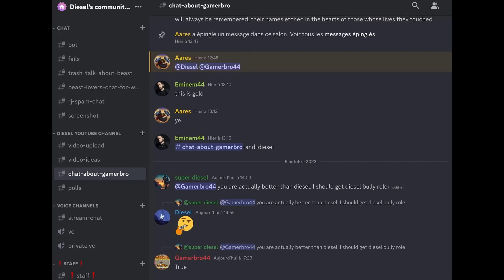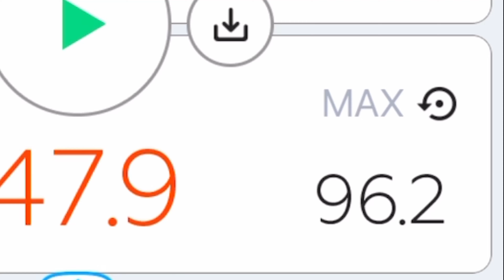Moonlander Part 1, A Car For All Obstacles | Hill Climb Racing 2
I got 16:09.964s in mud nightmare.